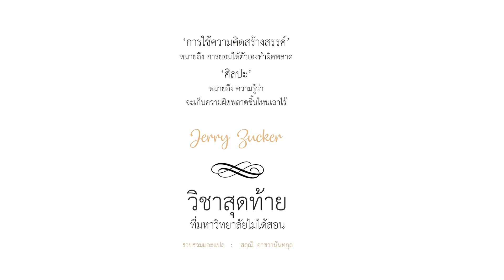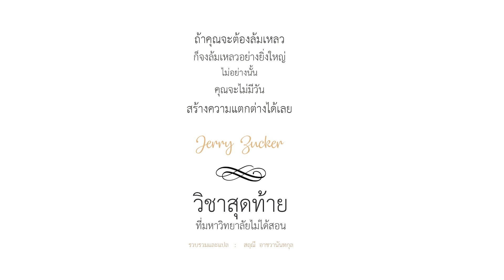วิชาสุดท้ายที่มหาวิทยาลัยไม่ได้สอน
รวบรวมและแปล : สฤณี อาชวานันทกุล

คลิปเสียงแนะนำหนังสือเหล่านี้
ผมเคยเขียนไว้เป็นความเรียงในบล็อกกะว่าก๋า
ครั้งนี้ลองนำมาอัดเป็นคลิปเสียงประกอบเพลง
รวมทั้งมีคำคมแทรกอยู่ในท้ายคลิป

หวังใจเป็นอย่างยิ่งว่าทุกท่านที่ได้ฟัง
จะได้รับประโยชน์บ้างไม่มากก็น้อยจากคลิปเหล่านี้

กะว่าก๋า

ติดตาม บล็อกของกะว่าก๋า

และเพจ หมื่นตา โดย กะว่าก๋า

ติดตามคลิปอื่น ๆ ที่ยูทูป กะว่าก๋า